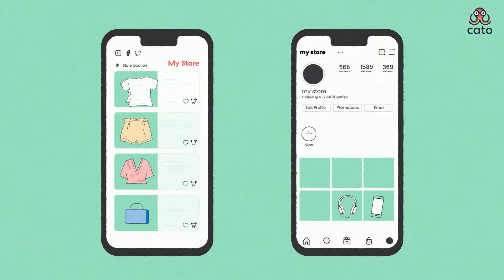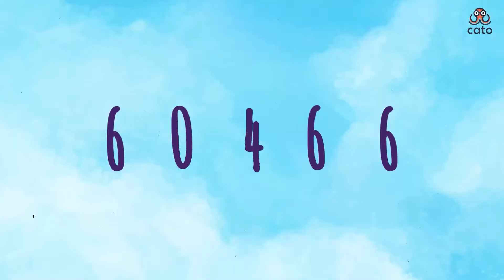CatoFilm Showreel - 2022